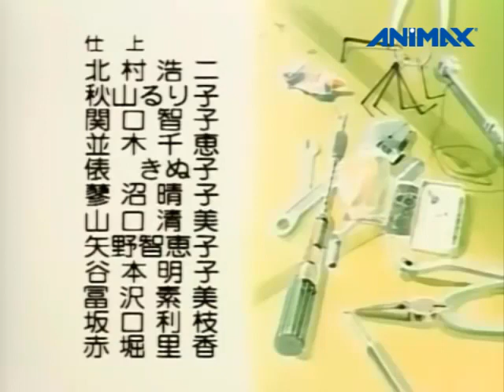Oh! Mi Diosa! OVA Capitulo 1 Espanol Latino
Capitulo 1 de 5 del OVA Oh! Mi Diosa! Emitido por Animax en 4 de octubre del 2019 en Puerto Rico

Doblaje por Art Sound Mexico
Originalmente Emitido por Locomotion Entre 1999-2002